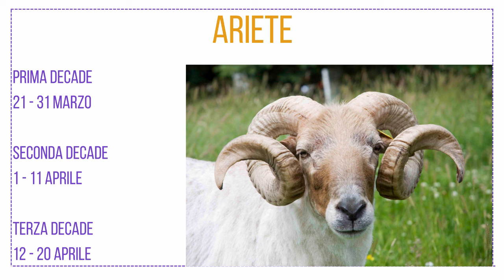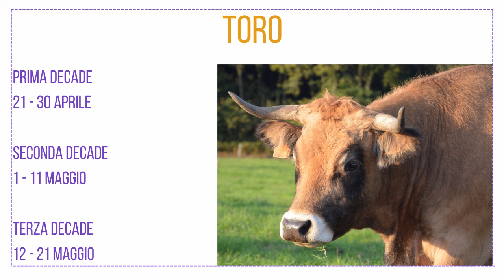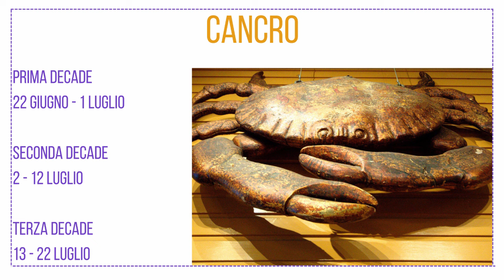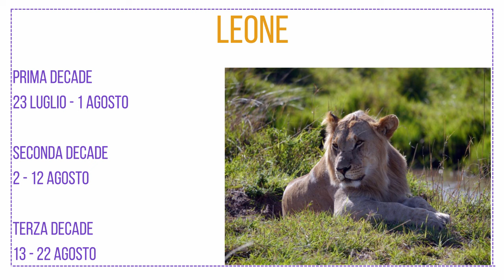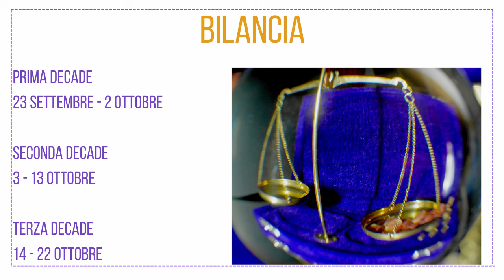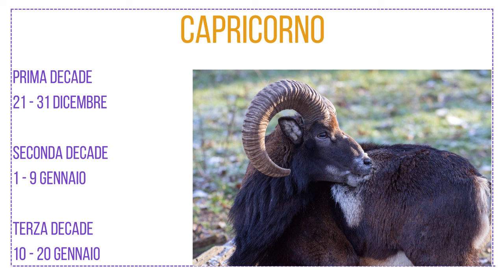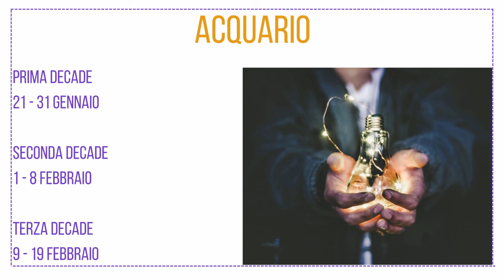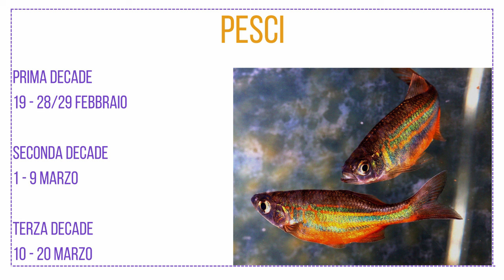Oroscopo della settmana 30 settembre - 6 ottobre 2024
L'unico evento di rilievo nel cielo di questa settimana è il Novilunio in Bilancia, il 2 ottobre, accompagnato da un'eclissi solare (che però riguarda solo l'America del Sud).

00:00 Intro: il significato della Luna Nuova in Bilancia; la posizione dei pianeti questa settimana;
05:46 Ariete
08:26 Toro
10:16 Gemelli
11:59 Cancro
14:13 Leone
16:47 Vergine
19:02 Bilancia
21:30 Scorpione
23:43 Sagittario
25:40 Capricorno
27:22 Acquario
29:08 Pesci

Sono Monica Amarillis, astro ed energy coach, anche se preferisco definirmi coach dell'anima.
Mi occupo di aiutare le persone a ritrovare benessere fisico ed emotivo tramite l'Astrologia (metodo Morpurgo), l'EFT, il Qi Gong, la Radiestesia, la Radionica e lo Sciamanesimo.

Se trovi il video interessante o utile e vuoi incoraggiarmi a continuare, ti invito a lasciarmi un like, un commento e a iscriverti al canale; se credi che questo video possa essere d'aiuto ad altri ti prego di condividerlo.